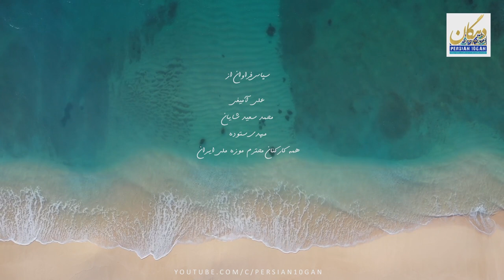بزرگ سپهبد تاریخ ایران، رستم سورن | Rustaham Suren, The Great General of Iran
"دهگان"
"بزرگ سپهبد تاریخ ایران ، رستم سورن"
"Rustaham Suren, The Great General of Iran"
"Генерали бузурги таърихи Эрон Рустам Сорен"

به هنگام فرمانروایی فرهاد سوم ، یازدهمین شاهنشاه اشکانی ، مرز خاوری پارتیان با رومیان ، رود پالاد یا فرات امروزی شناخته میشد ، اما در روم رویدادهایی در حال رخ دادن بود که سبب شد این دو همسایه نیرومند ، به سوی یک رویارویی بزرگ پیش روند.

جمهوری روم از سال 509 پیش از میلاد در چارچوب قوانین مجلس سنا اداره میشد ، از این رو امکان فرمانروایی یک تنه فراهم نبود، هرچند در سده یکم پیش از میلاد، دو جنگسالار برجسه رومی با نام های جولیو چزّاره و پومپئو مانیو با پیروزی های خود توانستند مرزهای جمهوری روم را از فرود بریتانیا تا دشت های دمشق بگستراندند.
این دو به همراه لیچینیو کراسّو در سال 60 پیش از میلاد ، در پی پیمانامه لوکا ، بخش های دور دست فرمانروای جمهوری روم را میان خود تقسیم نمودند ، افزون بر این ، قرار شد درصورت واکنش نظامی سنا برای بازپسگیری این سرزمین ها ، هر سه تن به یکدیگر یاری رسانند.

بر پایه گزارش های پولوتارخوس تاریخ نگار یونانی ،کراسّو یکی از سناتورهای کهنه کار و ثروتمند رم بود که بزرگترین افتخار نظامی اش ، سرکوب شورش بردگان به رهبری اسپارکوس بشمار می آمد ، در پیمانامه لوکا افزون بر فرمانداری کرانه خاوری دریای مدیترانه ، هفت یگان لژیون نیز به او واگذار گردید.

نویسنده و گوینده: محمد آمیغی

نگاره ها:

فرجام نیک فرجام موزه ملی ایران

مصطفی بی دختی کرانه مکران

Videos:
Metatron Roman Testudo

Kings & Generals Roman Legion

History Channel Roman Legion

Rome Total War Roman Legion

Ryse: Son of Rome Roman Legion

Reel True History Roman Legion

New Historia Rome

National Geography Rome

BBC Parse

Marcus Weiss

Sandra Delgado

David Smith

Maccari Cicero

Jorge Barrero

Eddie Bennun

Anastasia Fedoseeva

Aleksei Rybnikov

Shumate

شما می توانید در صورت تمایل ، از راه پی پال و لینک پایین از کانال دهگان پشتیبانی مالی بفرمایید